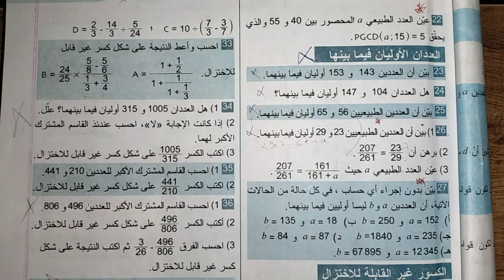@رياضيات/ أوظف تعلماتي حول الأعداد الأولية فيما بينهاتمرين 26 صفحة 15، 4 متوسط